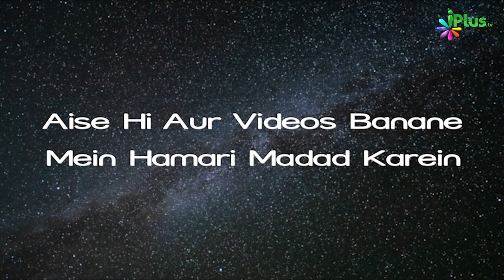Aulad Ke Inteqal Par Sabr Karne Ka Fayda | 5 Minute Ka Madarsa 216 | Shaikh Arshad Hussain Mohammadi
. Aulad Ke Inteqaal Par Sabr Karne Ka Fayda | 5 Minute Ka Madarsa 216 | Shaikh Arshad Hussain Mohammadi | iPlus TV